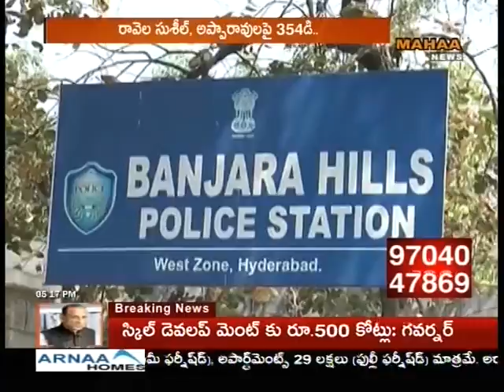Ravela Kishore Babu Son Susheel Misbehaves With Woman || CC Camera Videos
Ravela Kishore Babu Son Susheel Misbehaves With Woman 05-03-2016 || CC Camera Videos